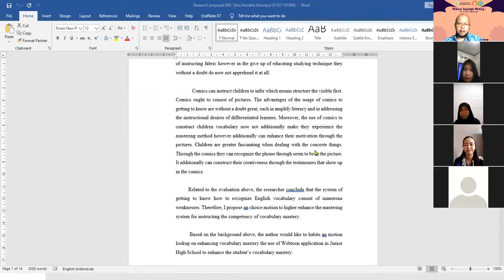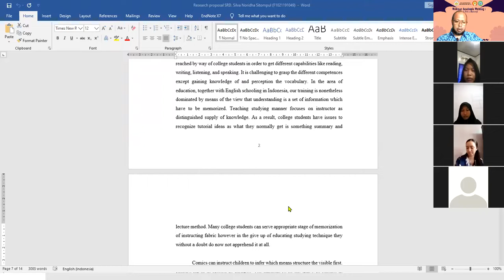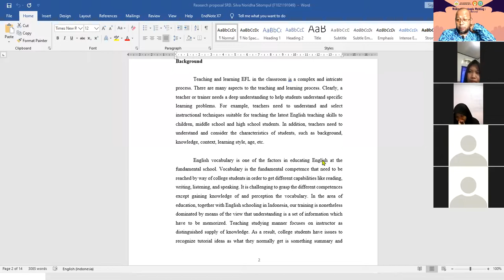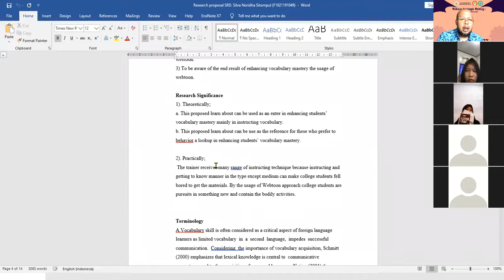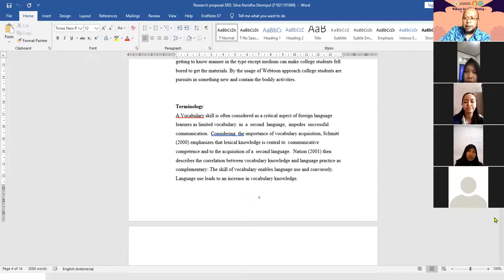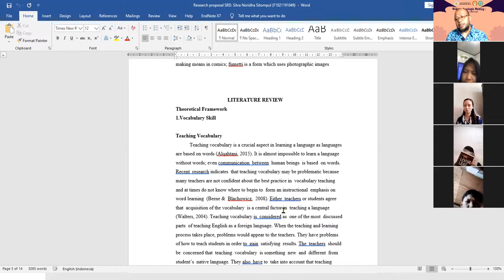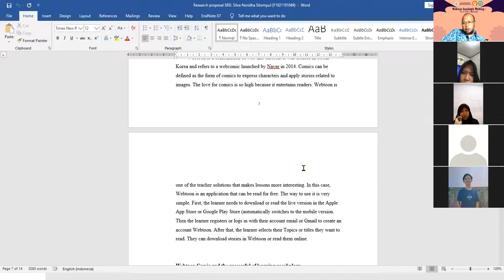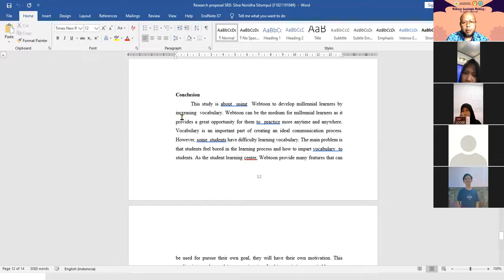Silva Noridha Sitompul PART1